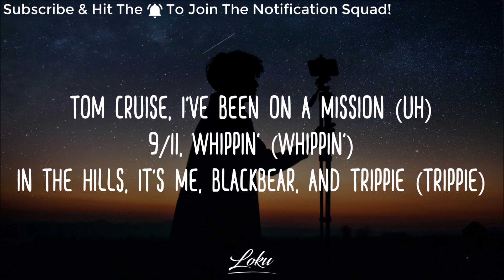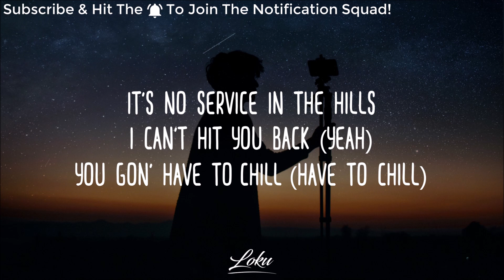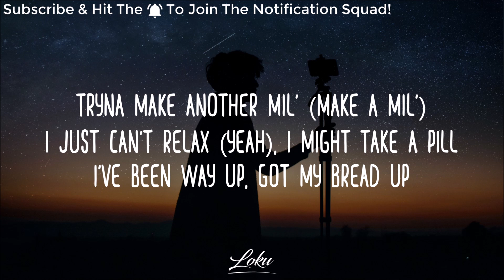Cheat Codes, blackbear - No Service In The Hills (Lyrics) ft. Trippie Redd & PRINCE$$ ROSIE